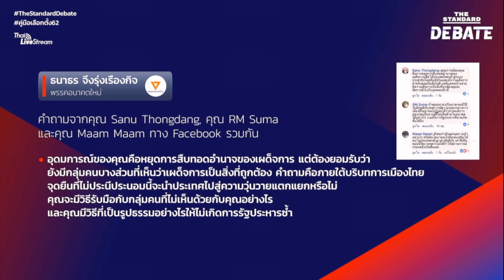“นโยบายสุดโต่งไม่เอาเผด็จการ จะพาประเทศวุ่นวายไหม” จากธนาธร จึงรุ่งเรืองกิจ